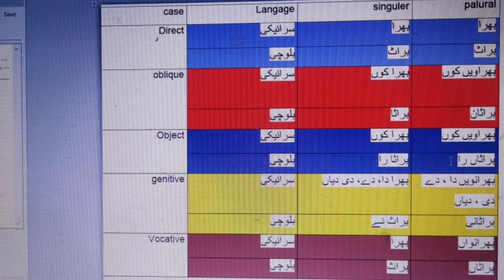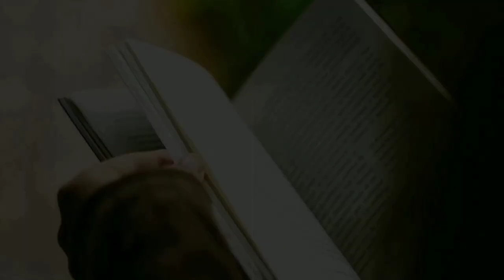Learn Balochi lecture no.1 Saraiki Balochi Bol chal balochi noun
This is our lecture no.1 to learn Balochi. This lecture is about the noun of Balochi and Saraiki Saraiki Balochi bolchal is very important for the Baloch people living in south Punjab eastern Balochistan and upper Sindh . Most of our people in these areas have a need for a platform that can help them to learn Balochi easily.  So our this lecture is about learning Balochi.  It is very helpful to learn the Balochi language.  this video can help you to understand the further coming lectures.  This lecture is recorded in the Saraiki language to learn Balochi easily.
Balochi zuban seekhny k liay aik behtreen channal.  is channal men ap saraiki zuban sy balochi zuban seekhin gy.  Blochi zuban seekhany ky liay saraiki men tarteeb sy lecture is channal Pa upload hongy.  is video men ap sdekin gy k ap hamary any valy videos men kia parhin gy
is vidio aur mazeed any valy videos me ap seekhin ge ye chizen
Balochi language
Saraiki language
Balochi grammar
Baloch history
Baloch tareekh
Baloch tribes
Baloch qabeely
Balochi halval
Baloch culture
koh sulemani Balochi
koh suleman language
بلوچی زبان
سرائکی زبان
بلوچی سرائیکی بول چال
بلوچ قبائل
بلوچ قبائل کی تاریخ
بلوچ قوم کی تاریخ
بلوچ ثقافت
کوہ سلیمانی بلوچ
بلوچی شائری
بلوچی ادب
 Ahmad Changwani
Hameed Leghari
Ali Husain Birmani
link of the gramer book